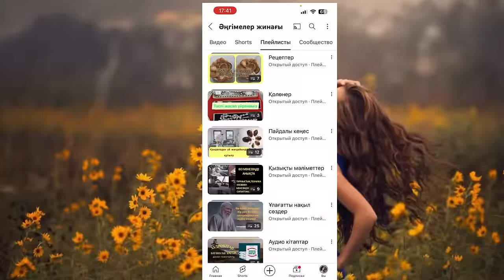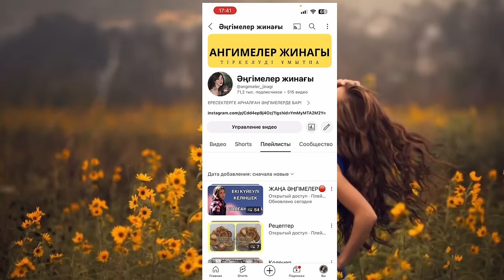МЫЛҚАУДЫҢ ЗАРЫ. Ангимелер жинагы